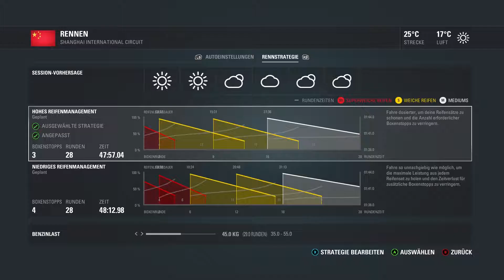F1 2016 - Koop Meisterschaft [008] China: Rennen Teil 1 (LPT, HD60, deutsch)